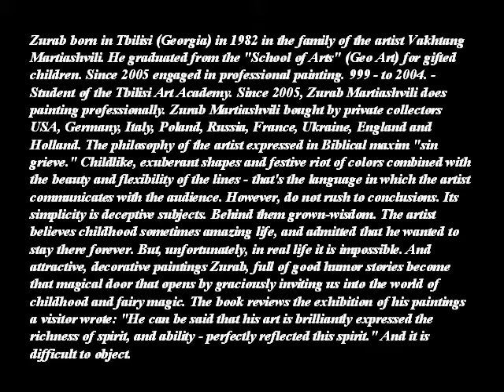ZURAB MARTIASHVILI-1982- GEORGIAN PAINTER - A C-